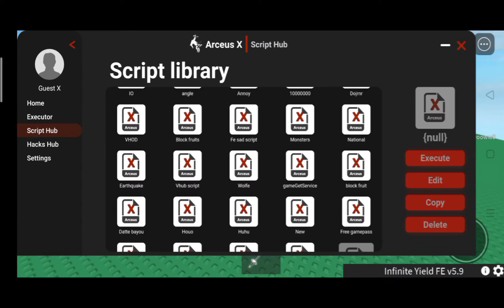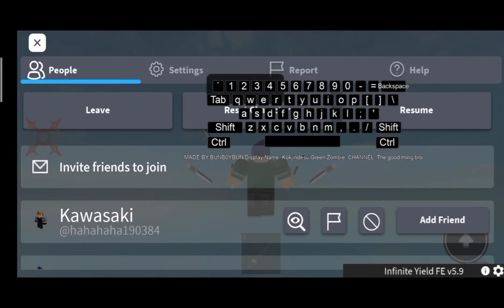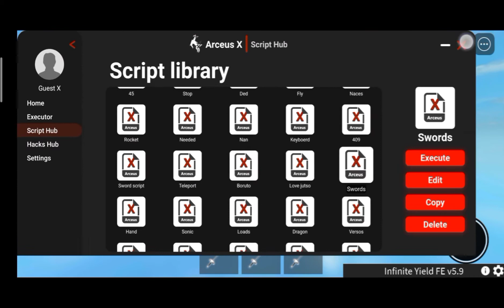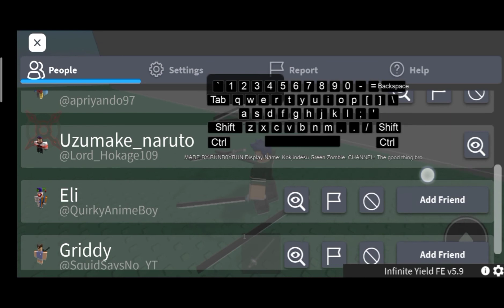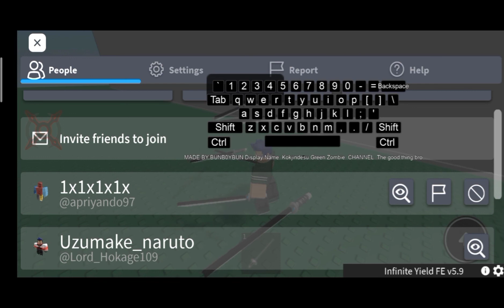Fencing roblox arcues x Ghoul night Script